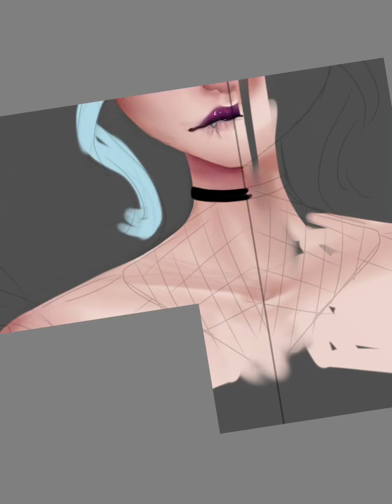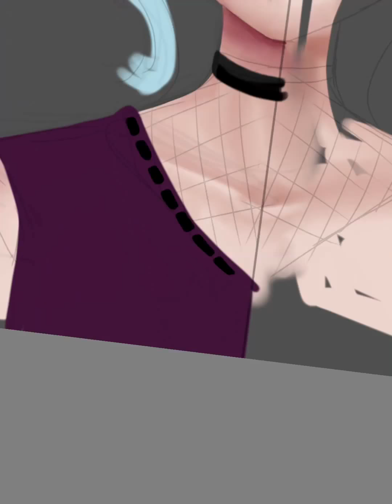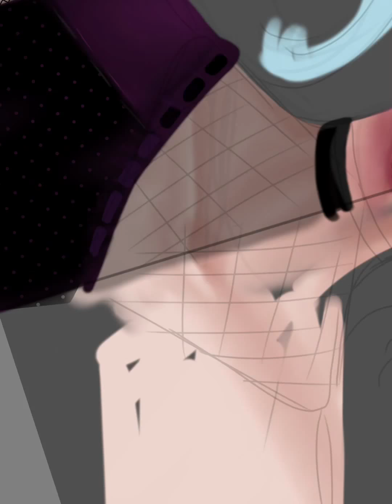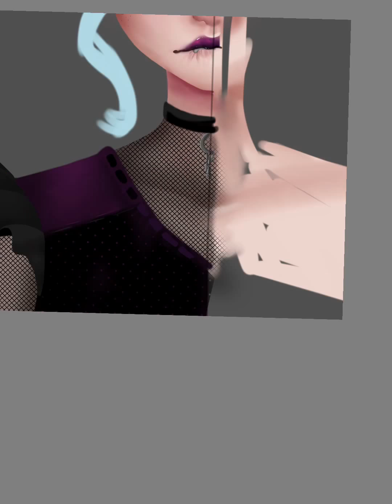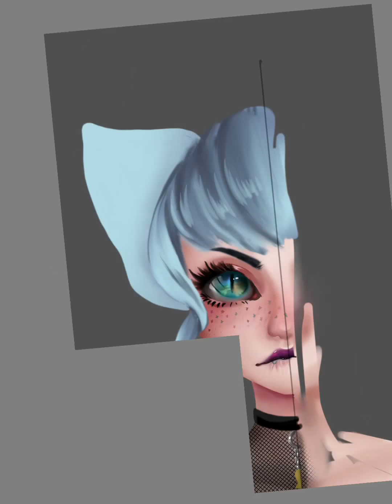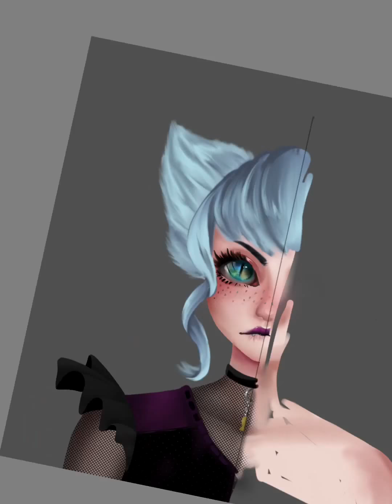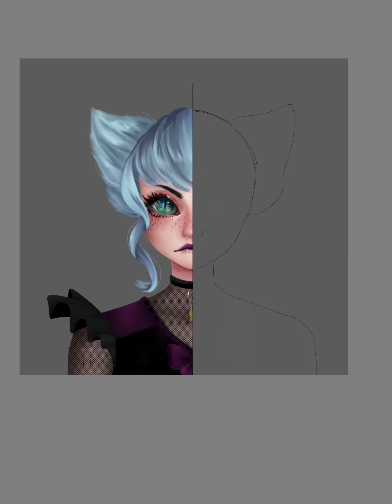SPEED PAINT ( harajuku goth ) decora kei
💙🖤🐟🐱 K O T O 🐱🐟🖤💙

Dibujo finalizado 🤗 que use para el reto
(El reto consistía a dibujar el otro lado del rostro de mi personaje, ya sea  completándolo , usando otro personaje , un genderbend. Etc )

(muchas gracias a los que participaron !  JAAJJA
y se está mordiendo el labio inferior xD no es color carne con líneas, es igual que el superior morado , me da risa como muchos creyeron eso )

Programa: sketchbook (iPad mini : dedos)